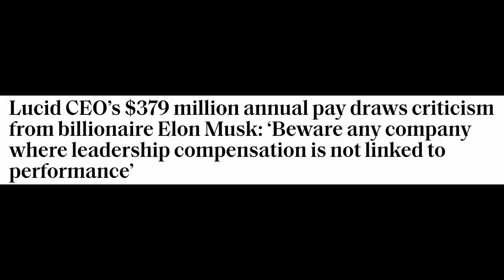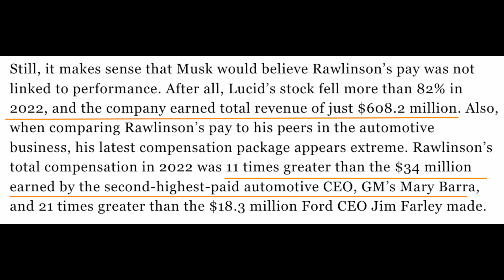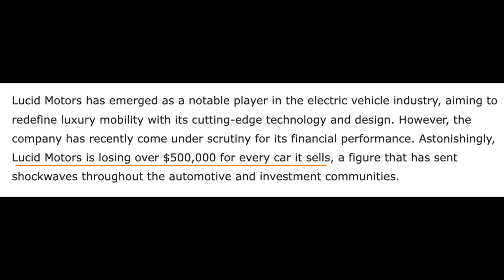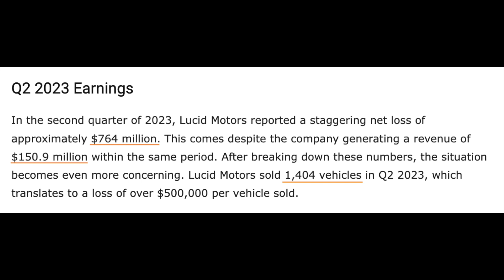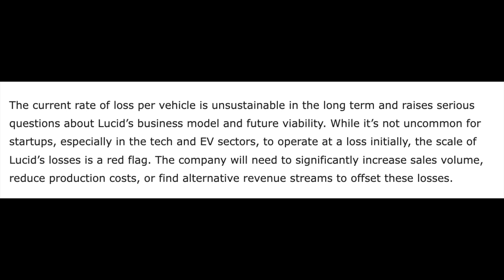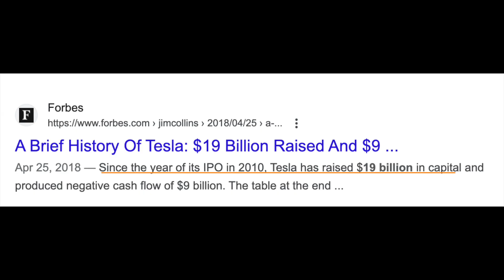Lucid Motors Stock: Absolute Disaster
Lucid Motors is a complete disaster on all fronts, from an ill-conceived product to over-compensated management. This company is flirting with bankruptcy and will likely run out of funding by 2025.